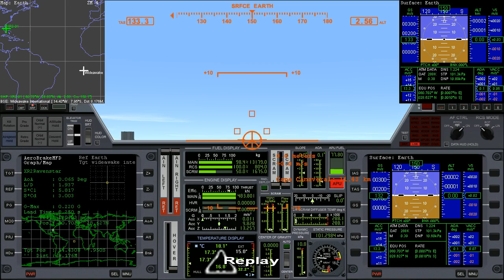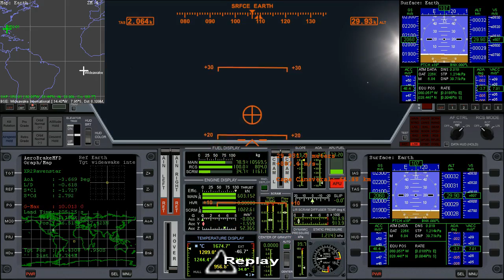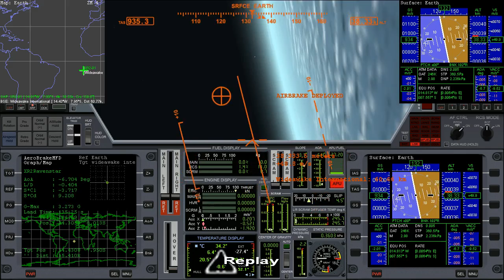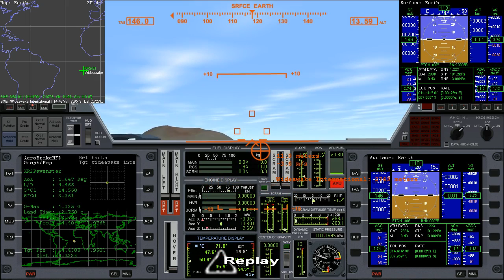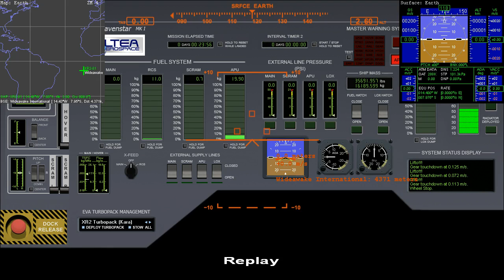KSC to WIN Speed Run 5 (Success) - XR2 Ravenstar (Orbiter 2010)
VIEWING TIP: Watch at 480p when not viewing full screen for more easily readable text. At full screen 720p is best.

This is my first successfully flown speed run from the KSC, Florida to Wideawake on Ascension Island (8,200 km). The reason for 2 SurfaceMFDs is because I had originally planned to do some post-production with exterior views, but haven't had time.

Flight time (MET): 23m 51s
MECO velocity: 11,812 m/s

As flown live the time was 23m 40s, but in the replay it is longer due to some issues with Orbiter playback including the annoying the wheels up/down issue and not showing elevator trim or CoG shift which is very useful for controlling attitude.

Definitely lost some time on the approach at about 20:00, where I am wondering why I can't control the craft only to realise after gaining +200 m/s vertical speed that AF CTRL is off. I immediately try and lose as much altitude as possible but it might have cost 30 seconds or so, maybe more. I probably could have been a bit more aggressive in getting the thing down as well.

Now to improve on that time...

XR2 Ravenstar
by Doug Beachy